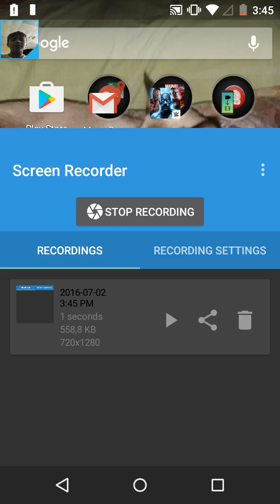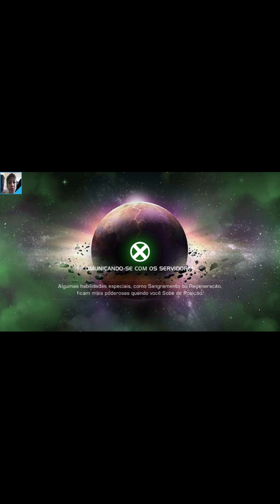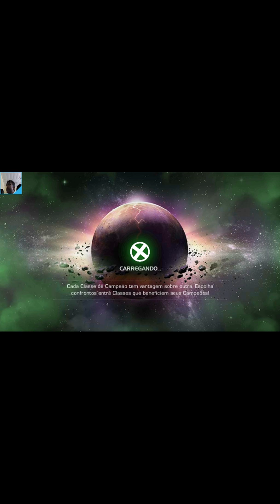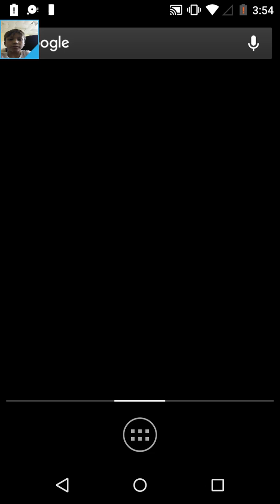Jogando Marvel torneio de campeões